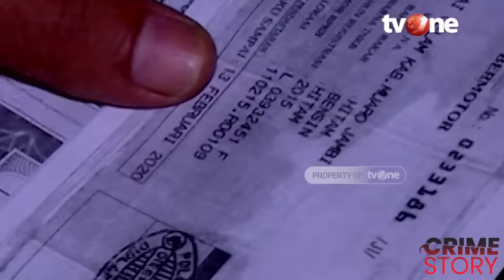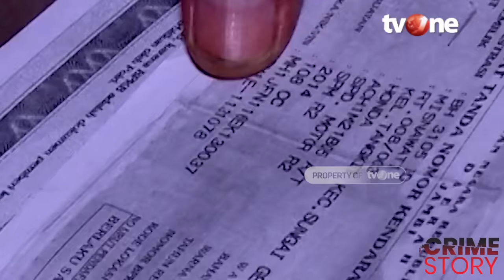Detik-Detik Penangkapan Begal Sadis di Jambi | Crime Story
Kabar hilangnya Indri (14) siswi SMP 4 Sakean, Kecamatan Kumpeh Ulu, Kabupaten Muarojambi, sejak 23 September 2017 lalu, akhirnya berhasil diungkap oleh Sat Reskrim Polres Muarojambi. Dari penyelidikan Polisi, ternyata Indri dirampok lalu dibunuh oleh dua orang pelaku pria yang juga satu kecamatan dengan korban.